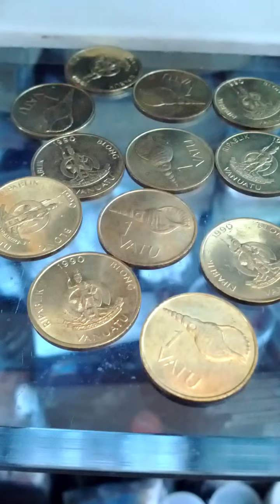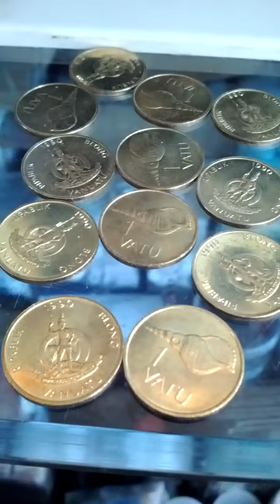Lots of Vanuatu 1 Vatu 1990(AH 1412) Coins-01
Fri 24th Apr 2020(AH 1441 Ramadan).
These are lots of Vanuatu 1 Vatu 1990(AH 1412) Coins...